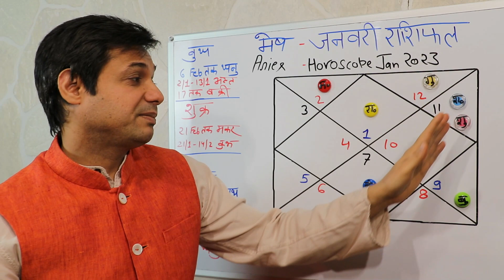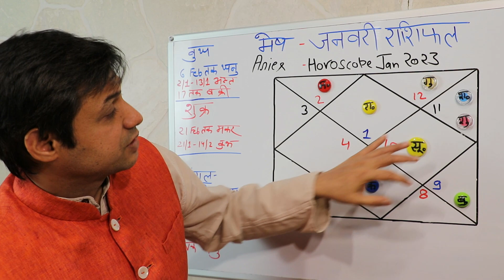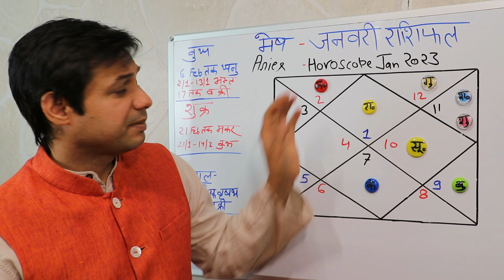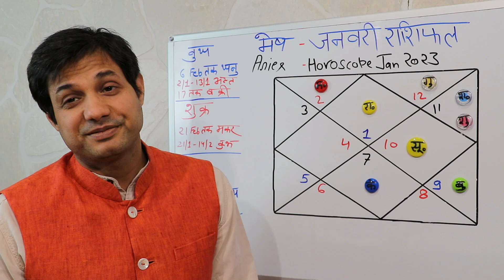मेष राशि राशिफल जनवरी 2023 | Mesh Rashi Rashifal January 2023 | Aries Horoscope January 2023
Namaskar! January 2023 ka maheena jyotish kee drshti se ati vishesh hoga. Is maheene Jupiter/ guru apanee hee raashi meen/pisces mein honge, aisa kareeb 12 saal baad ho raha hai ki guru apanee hee raashi mein hai,  Isake saath hee shukra/ venus Capricorn/ Makar rashi main 21 january 2023 tak honge uske bad Aquarius / Kumbh rashi mai rahege, Vaki Mangal/ mars Vrishabh / taurus mai rashi main gochar karege, Shani/ Saturn apni rashi  makar/Capricorn se apni mool trikon rashi Kumbh/ Aquarius mein gochar karenge, ye is sal ka bahoot bada parivartan hain, Rahu ka gochar mesh mein rahega, surya/ Sun is maheene mei Sagittarius / Dhanu rashi se Capricorn / Makar rashi mei jaenge 15 January ko, isee ke saath saath Budh / Mercury Sagittarius  / Dhanu rashi mein gochar karate hue dikhaee denge, , ketu ka gochar Libra/ tula raashi mein rahega. To grahon kee yah sthiti aapake jeevan par kya prabhaav daalegee yah video isee baare mein hai.